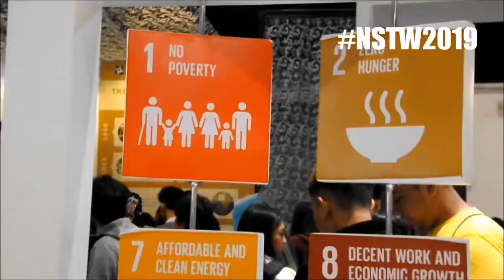National Science and Technology Week 2019 (Philippines)// Tytana Vlogs || Pauline Sy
Hey Guys! This is the first try na experience ko to and ganito pala yun. Pagpupunta kayo sama niyo family, friends, etc... Sobrang informative at mag enjoy kayo.

"Always dream. Never give up!"

🎬Be updated with my future videos!